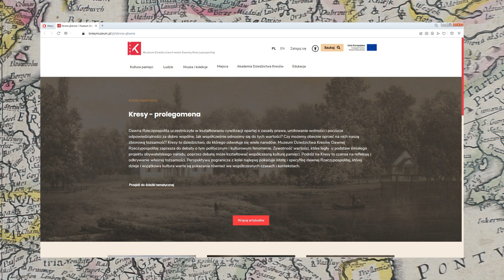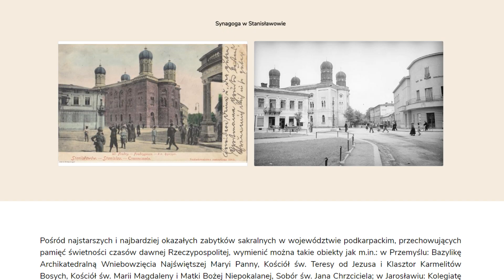Poznaj dziedzictwo Kresów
Nowo uruchomiony serwis internetowy pozwala zapoznać się z dziedzictwem Polaków mieszkających na Kresach dawnej Rzeczypospolitej.
Portal umożliwia zapoznanie się ze zbiorami zgromadzonymi przez trzy stowarzyszone instytucje: Muzeum Kresów w Lubaczowie, Muzeum Zamek w Łańcucie oraz Arboretum i Zakład Fizjografii w Bolestraszycach.
Gorąco zachęcamy do odwiedzenia Portalu Muzeum Dziedzictwa Kresów Dawnej Rzeczypospolitej, dostępnego pod adresem